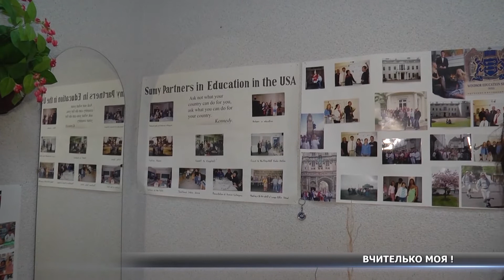Вчителі України відзначають професійне свято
Усе своє життя вони присвятили дітям. Сьогодні вчителі України відзначають  професійне свято. Для більшості з них це – не професія, а покликання.  Більше про життя однієї із сумських вчителів розкаже Оксана Щербак.